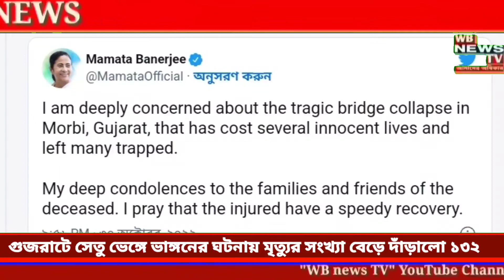গুজরাটে সেতু বিপর্যয়ে মৃত্যুর সংখ্যা বেড়ে দাঁড়ালো ১৩২ // Gujrat news // Breaking news // WB TV 24